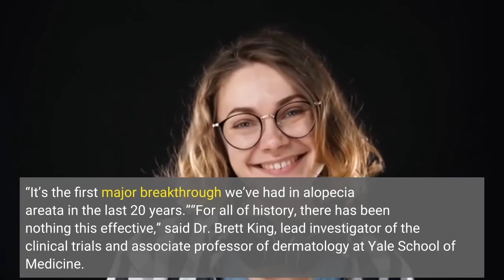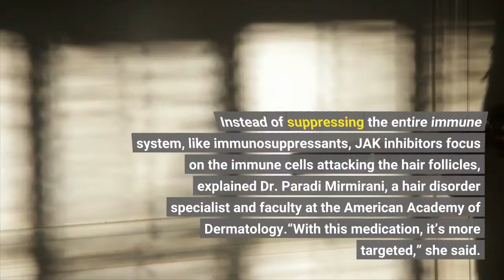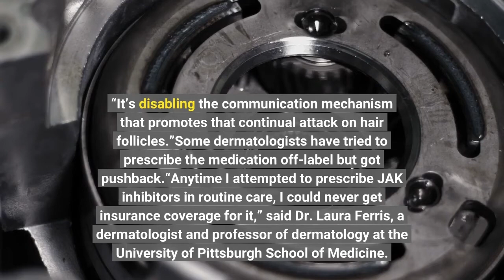For decades people with severe alopecia areata had no approved treatment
For Christian Daniels, it started when his co-worker pointed out a dime-sized bald patch on the back of his head. Within days, he was waking up each morning to find clumps of hair on his white pillowcase. A month later it was all gone. The hair on his head, his eyebrows, eyelashes. Even the hairs in his nose. At 25, Daniels was diagnosed with alopecia areata, an autoimmune disorder that causes hair loss. Doctors had few treatment options to offer him.“That's the worst part. When you Google alopecia, you see there’s no treatment and no cure for it,” said Daniels, now 27, of Peoria, Arizona. “That hit me pretty hard.”But that's set to change, giving hope not only to Daniels but to an estimated 7 million other Americans living with the life-altering condition. This week, the Food and Drug Administration approved what experts are calling a groundbreaking treatment for severe alopecia areata, making it the first and only medication on the market approved for the skin disease.“It’s life-changing,” said Dr. Crystal Aguh, a board-certified dermatologist and associate professor of dermatology at the Johns Hopkins School of Medicine. “It’s the first major breakthrough we’ve had in alopecia areata in the last 20 years.”“For all of history, there has been nothing this effective,” said Dr. Brett King, lead investigator of the clinical trials and associate professor of dermatology at Yale School of Medicine. “It’s truly historic and transformative – both literally and figuratively.”Breaking the silence: Jada Pinkett Smith addresses Chris Rock's Oscars comments in 'Red Table Talk' about alopeciaThe aftermath: Will Smith blocked from Academy events for 10 years, Board of Governors decides after slapPatients with extensive hair loss also have been given off-label immunosuppressants, Aguh said, but the treatment is not very effective and often comes with many side effects. Olumiant belongs to a class of drugs called JAK inhibitors and was originally approved for rheumatoid arthritis. Instead of suppressing the entire immune system, like immunosuppressants, JAK inhibitors focus on the immune cells attacking the hair follicles, explained Dr. Paradi Mirmirani, a hair disorder specialist and faculty at the American Academy of Dermatology.“With this medication, it’s more targeted,” she said. “It’s disabling the communication mechanism that promotes that continual attack on hair follicles.”Some dermatologists have tried to prescribe the medication off-label but got pushback.“Anytime I attempted to prescribe JAK inhibitors in routine care, I could never get insurance coverage for it,” said Dr. Laura Ferris, a dermatologist and professor of dermatology at the University of Pittsburgh School of Medicine. Aguh said it used to take “a lot of begging” to get insurance companies to pay for the drug. But now with FDA approval, they’re more likely to comply. Still, the price tag for Olumiant is high.